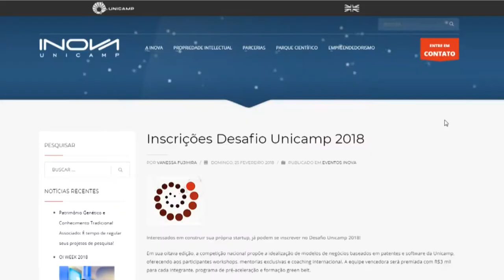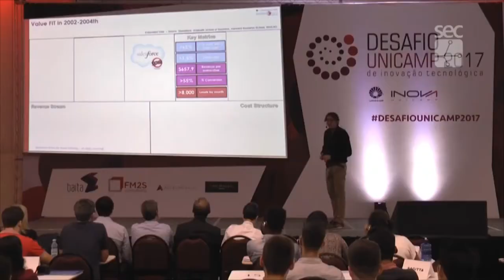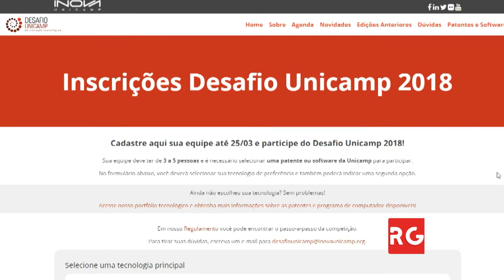Registro Geral - Desafio Unicamp 2018